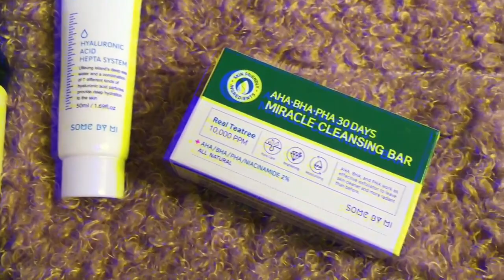CLEAR SKIN IN 30 DAYS? SOME BY MI MIRACLE TONER REVIEW + GIVEAWAY!! | Sittie Saheda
ps: I forgot to mention on the video that you must also provide your instagram handle along with your comment so I can contact you if you win 😊 TY ILY

pps: SomeByMi sent me the products to try for free but I was not paid to give raving reviews so opinions are 100% my own

Products mentioned:

- AHA BHA PHA Cleansing Bar
- AHA BHA PHA Miracle Toner
- H7 Hydro Max Cream